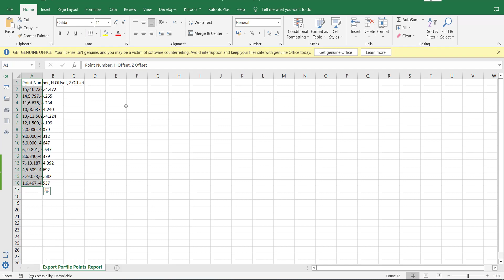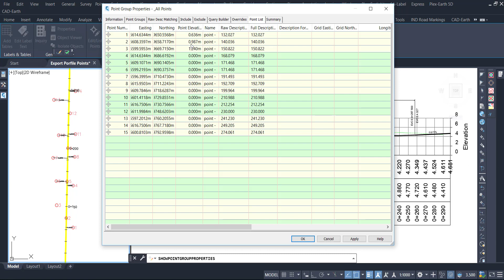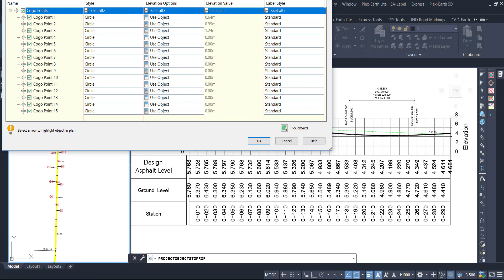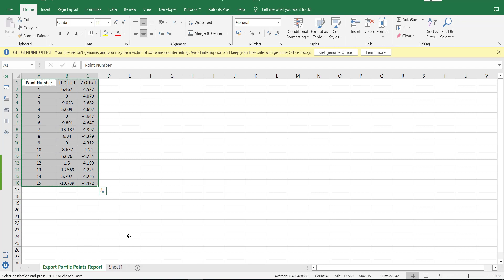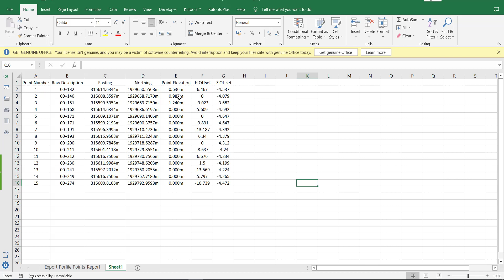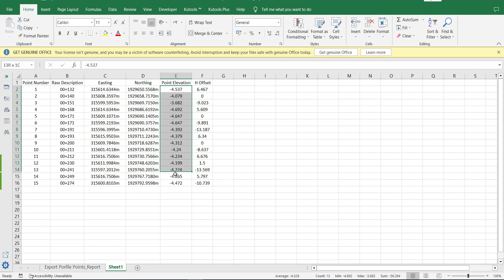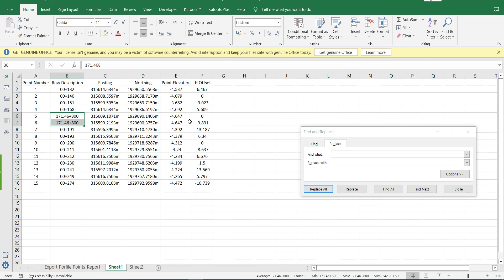Cogo points elevation from profile | Cogo points Horizontal and Vertical Distance from Alignment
Cogo points elevation from profile,
Cogo points Horizontal and Vertical Distance from Alignment,
How to export the points elevation in relation to the profile elevation for a given station in Civil 3D,
project object to profile view,
cogo points project to profile view,
cogo points,
profile from points,
points from station offset elevation,
cogo point elevation,
cogo point in civil 3d,
cogo point,
how to work on cogo points in civil 3d,
how to edit point elevation label in civil 3d,
point creation from profile in civil 3d hindi,
how to import point (station -offset-elevation),
profile elevation to cogo points,
project objects to profile view,
project object to profile view civil 3d,
projecting objects to profile views,
civil 3d project objects to profile view,
project objects to profile view in civil 3d,
project object to civil 3d profile,

Related Video & Lisp regarding the topic
Add Station Label to COGO Point | Export COGO Points Station to Excel | Lisp add Station COGO Points

Learn to effectively manage elevation and offsets in alignment with Cogo points
This video tutorial provides a comprehensive guide on utilizing Cogo points to manage elevation and horizontal/vertical offsets from alignment. The demonstration includes exporting Cogo points elevation from profile, selecting objects, and understanding variations in Cogo points. Additionally, it explains the process of adding stations with Cogo Point, comparing elevations with the profile, and managing elevation presentation and adjustment. The tutorial also covers directing elevation on the profile line, managing specific positions, and comparing profile elevation with horizontal point offsets. Overall, it offers valuable insights into effectively managing Cogo points elevation and distance from alignment.
Share your thoughts in comments section on managing Cogo points elevation and offsets in alignment. What other techniques do you find useful in this context?

Exporting Horizontal and Vertical Offsets from Alignment and Profile with Cogo Points | Naseer Bhatti

How to sign elevation from profile and do horizontal and vertical offset from alignment
• Explore signing elevation from profile
• Learn how to do horizontal and vertical offset from alignment
Exporting Cogo points elevation from profile
• Using the select object command to choose the objects
• Exporting the file and opening it to view the horizontal and vertical offsets
Cogo points represent offset from alignment
• The second point represents the offset of the points from the alignment.
• The third point represents the variations in the cocoa points and their details.
Cogo points elevation and alignment
• The video demonstrates adding stations with Cogo Point and comparing elevation with profile
• It also explains how to manually sign values for data comparison and selecting objects for further actions
Cogo points elevation presentation and adjustment
• Explanation of how points at zero elevation and manually added elevation are displayed
• Instructions on directing elevation on the profile line using the object
Understanding Cogo points elevation from profile
• The profile shows positions above the line with zero elevation
• Elevation of specific position accepted from the list
Copying and replacing values for station format
• Copying and deleting values in a new file
• Comparing profile elevation and horizontal point offset
Cogo points elevation and distance from alignment
• Demonstrates how to determine the elevation of Cogo points
• Shows how to calculate the horizontal and vertical distance from alignment

Timecodes

0:04 How to sign elevation from profile and do horizontal and vertical offset from alignment
1:43 Exporting Cogo points elevation from profile
2:39 Cogo points represent offset from alignment
3:55 Cogo points elevation and alignment
5:07 Cogo points elevation presentation and adjustment
6:05 Understanding Cogo points elevation from profile
7:49 Copying and replacing values for station format
8:57 Cogo points elevation and distance from alignment